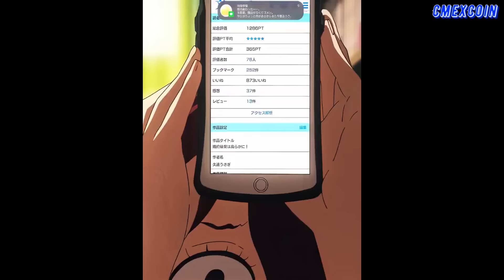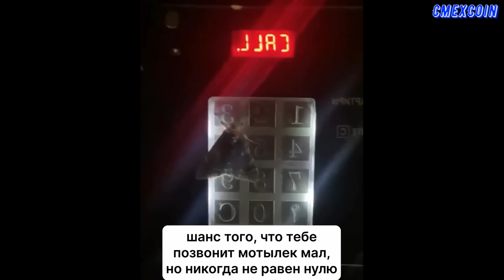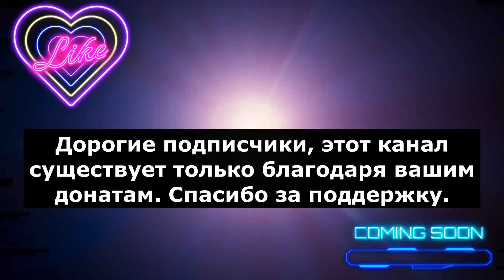СМЕХ COIN #219 / ЛУЧШИЕ АНИМЕ ПРИКОЛЫ / СМЕШНЫЕ МОМЕНТЫ ИЗ TIK TOK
В этом видео собраны лучшие приколы из Coub и Tik Tok, нарезки из роликов на YouTube, ну и кое-что я создаю сам.

Список аниме:

0:06 // Слишком много проигравших героинь!
0:24 // Провожающая в последний путь Фрирен.
0:35 // Моя подруга-олениха Нокотан.
0:51 // Тетрадь смерти.
1:01 // Аля иногда кокетничает со мной по-русски.
1:50 // Псевдогарем.
2:08 // Терраса кафе богинь.
2:32 // Клинок, рассекающий демонов.
2:44 // Евангелион.
2:57 // Ликорис Рикоил.
3:05 // Мелочи жизни.
3:21 // Сказание об обручальных кольцах.
3:45 // Семья шпиона.
4:04 // Аля иногда кокетничает со мной по-русски.
4:32 // Провожающая в последний путь Фрирен.
4:54 // Моя подруга-олениха Нокотан.
5:25 // Магическая битва.
5:33 // Ван Пис.
5:45 // Одна комната, солнечный свет, ангел.
6:12 // Дисквалифицирован по жизни.
6:45 // Слишком много проигравших героинь!
7:06 // Терраса кафе богинь.
7:31 // Аля иногда кокетничает со мной по-русски.
7:48 // Блич.
8:05 // Магическая битва / Моя подруга-олениха Нокотан.
8:29 // Слишком много проигравших героинь!
8:54 // Клинок, рассекающий демонов.
9:53 // Провожающая в последний путь Фрирен.
10:14 // Моя подруга-олениха Нокотан.

Список музыки:

0:00 // Hedegaard & Brandon Beal - Smile & Wave (deficio Remix).
1:35 // Let It Go от Beeisthefuture.
1:44 // Back That Up To The Beat (demo version) от Madonna.
1:60 // Биполярка от Ля Ман.
2:51 // Montagem Sonic Ritmado 1.0 (Slowed) от TOKYOPHILE.
2:57 // All Night от Parov Stelar.
3:38 // bloody valentine от mgk.
5:18 // Сатана Это Она от Xatuba.
5:25 // Falling Down от SAY3AM.
5:33 // I Ain't Worried (Slowed + Reverb) от OneRepublic.
6:45 // She Wolf от Shakira.
7:24 // ГЛАМУР (feat. Wipo) от uniqe, nkeeei & ARTEM SHILOVETS.
8:05 // Big Dawgs от Hanumankind & Kalmi.
9:23 // SPACE! от NAOMI.
9:31 // Tokyo Drift (Brazilian Funk Version) от tayuki.
10:57 // SugarCrash! 2 (Notice Me Senpai) от Bemax.
11:06 // violin cover (Coldplay) - hymn for the weekend - Zotov.